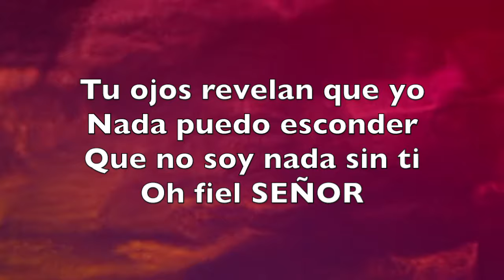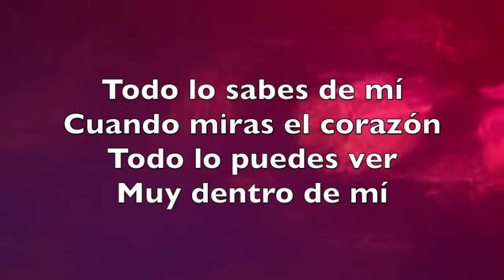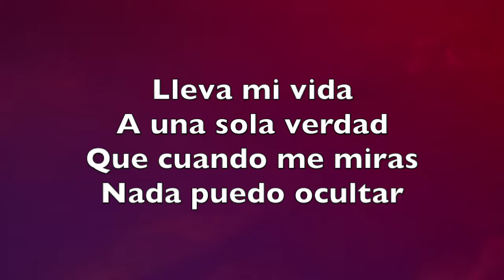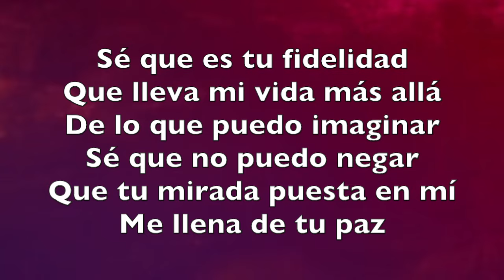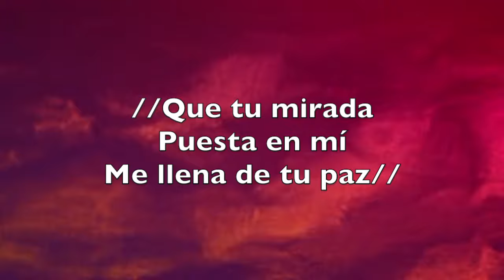TU MIRADA - MARCOS WITT - PISTA (KARAOKE)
This video is about TU MIRADA - MARCOS WITT - PISTA (KARAOKE)